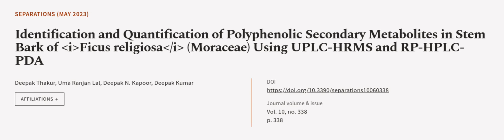Identification and Quantification of Polyphenolic Secondary Metabolites in Stem Bark ... | RTCL.TV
### Keywords ###

### Article Attribution ###
Title: Identification and Quantification of Polyphenolic Secondary Metabolites in Stem Bark of Ficus religiosa (Moraceae) Using UPLC-HRMS and RP-HPLC-PDA
Authors: Deepak Thakur, Uma Ranjan Lal, Deepak N. Kapoor ,and Deepak Kumar

### Video Timestamps ###
0:00:00 - Summary
0:00:53 - Title
0:01:00 - Outro
0:01:04 - End